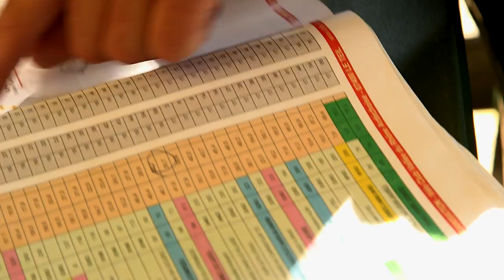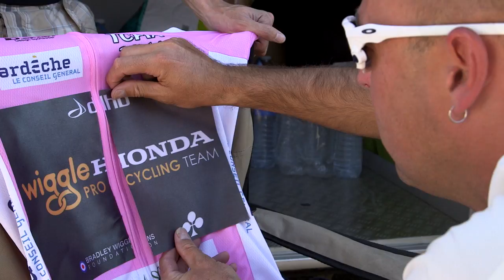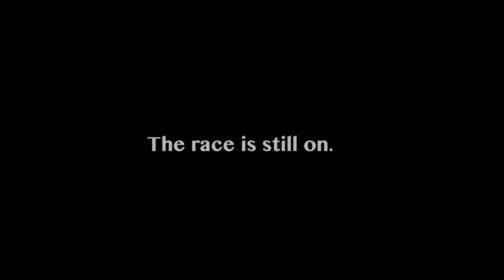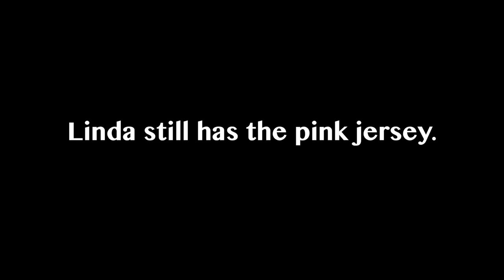Wiggle Honda. Tour of Ardeche - Stage Four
Wiggle Honda's Giorgia Bronzini wins stage four.
Anna Schnitzmeier has a bad crash.
Linda Villumsen retains the pink jersey.

Warning - Some scenes contain blood.